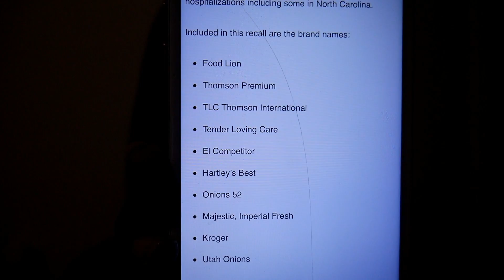VLOG: LISTEN....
PRICE $35 SHIPPING INCLUDED U.S. ONLY UNTIL FURTHER NOTICE.
PLEASE NOTE IN MEMO:

QUANTITY
ADDRESS
COLOR- YELLOW OR BLACK

YUMMYBITESTV